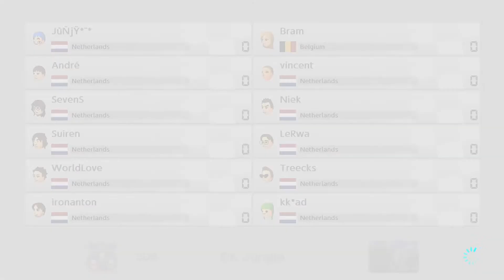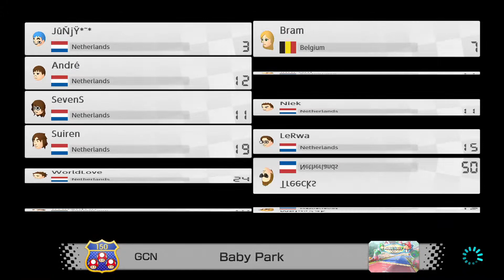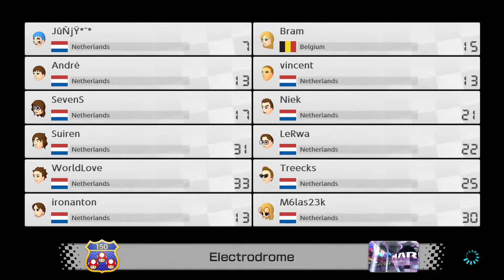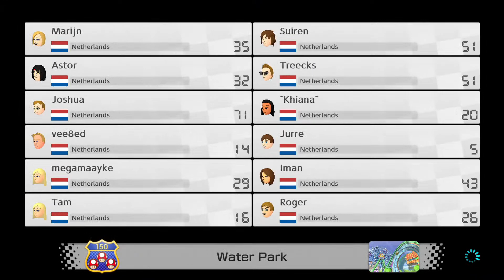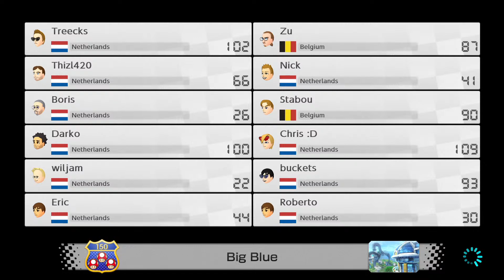Mario Kart 8 Deluxe - Seasonal Circuit Benelux - Spring Cup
Because of the projects I'm doing leaving a few gaps in my schedule, I have got time for an extra video again. Normally I'd go with a Super Smash Bros. Ultimate Online Tourneys video. HOWEVER, this Benelux only (Belgium, Netherlands, Luxembourg) tournament happens to be in the weekend where I can put in an extra video. So therefore I thought, might as well make a livestream again and take you guys with while I play through this. I know I don't do a whole lot of livestreaming on this this channel, but whenever a special opportunity like this arises I surely will do it.

The Seasonal Circuit Benelux is a 4 part tournament where players from Belgium, the Netherlands and Luxembourg can battle in Mario Kart 8 Deluxe and try to become the best or just have a lot of fun. Every session will last for an hour and is held once every season: Spring, Summer, Autumn and Winter. Each player can race for a maximum of 12 races  within the hour the tournament lasts. There even is a grand total ranking that Nintendo keeps track off consisting out of all 4 tournament where a grand winner will be crowned after the Winter Cup.

I thought it would be fun to enter this. I know I'm not the greatest Mario Kart racer. I don't play the games enough for that. But I'm not playing to win, I'm playing to have fun. And fun it will be. And who knows, I might surprise myself. Just remember, you don't have to win to have fun. So come on by if you're interested, or join in if you're from the Benelux. Let's just have some fun.